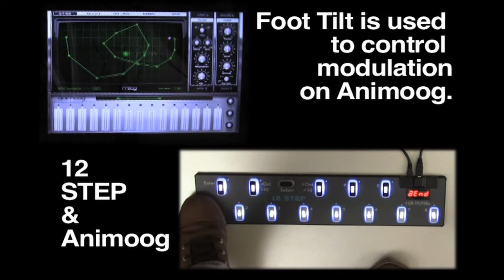12 Step & Animoog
KMI 12 Step is the prefect companion controller for the Animoog iPad application.